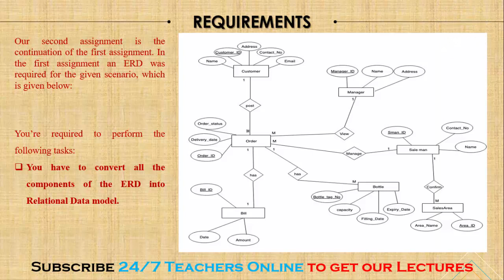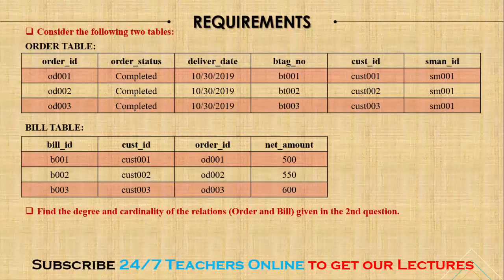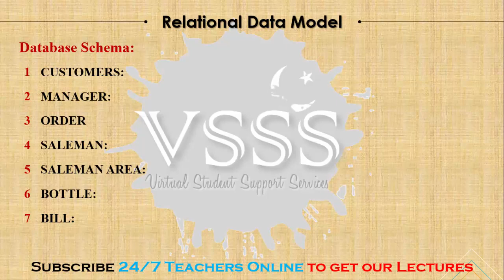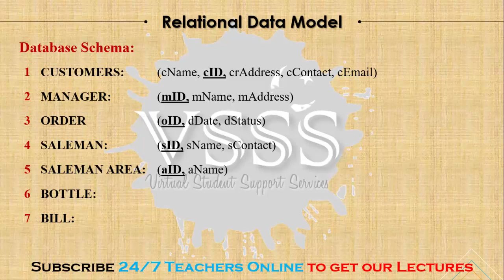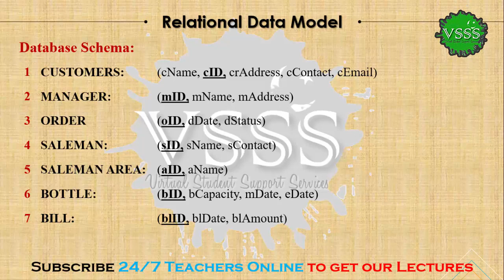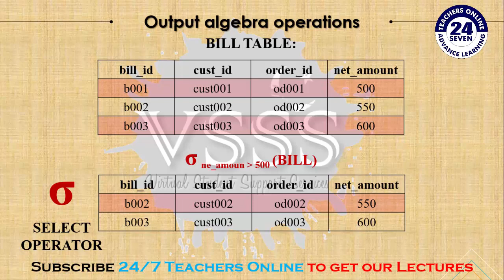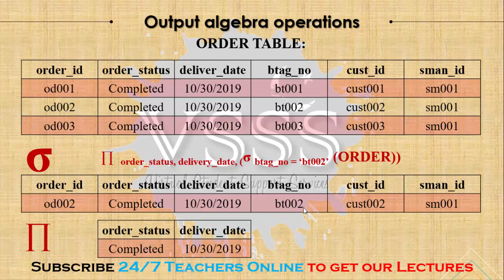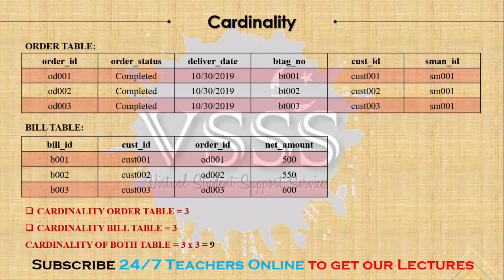SOLUTION Assignment No 2 CS403 – Database Management System Fall 2019